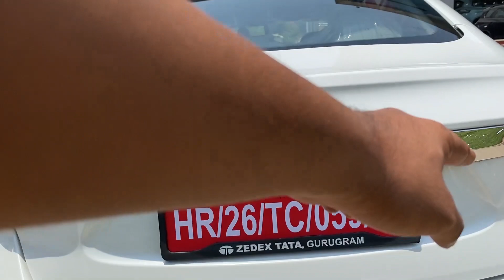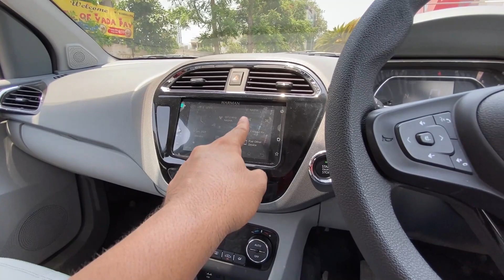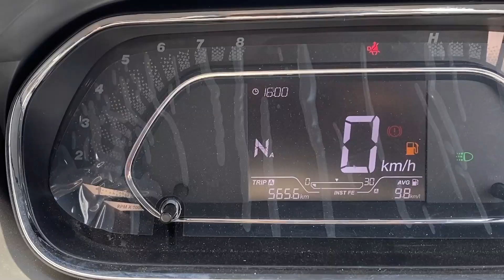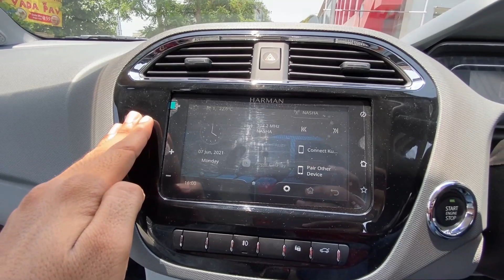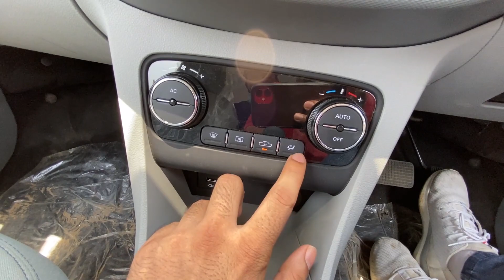Tata Tigor Price, Variants, Features, Tigor XZA Plus Walkaround | Kamal Yadav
Hello Everyone,
In this video we are talking about Tata Only sidan Tigor 2021.Tigor rivals the Maruti Suzuki Dzire, Hyundai Aura, Ford Aspire, and Honda Amaze.Tata Tigor retails the sub-4m sedan between Rs 5.59 lakh and Rs 7.73 lakh (ex-showroom).Tata Tigor has equipped the Tigor with a 1.2-litre 3-cylinder petrol engine (86PS/113Nm), mated to a 5-speed manual or AMT gearbox.

Tata Tigor Variants:- It comes in a total of six variants: XE, XM, XZ, XZ+, XMA, and XZA+.

Tata Tigor Features: It gets push button start/stop, keyless entry, auto AC, 7-inch touchscreen infotainment system with Android Auto and Apple CarPlay, and a digital instrument cluster.

Tata Tigor Safety: Standard safety features include dual front airbags, ABS with EBD, and rear parking sensors and 4 star NCAP rating.

Gear used by us:-

Nikon D3500
Digitek DTR 550LW
Boya Mic
DELL Inspiron 3593